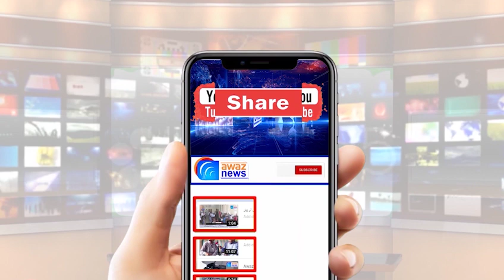جلالپور جٹاں میں اندھا قتل